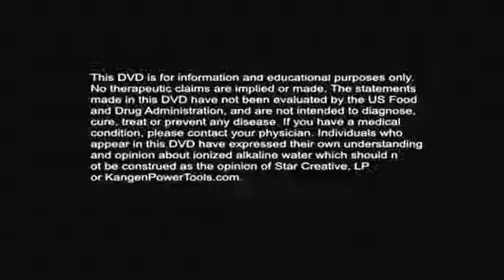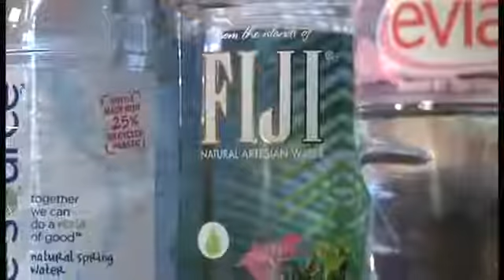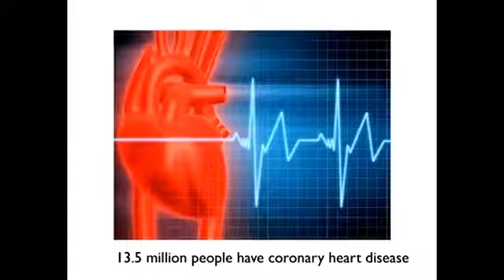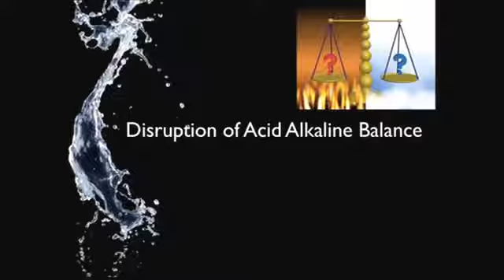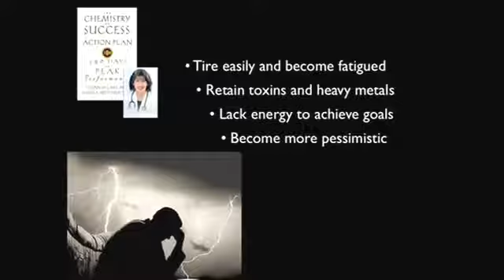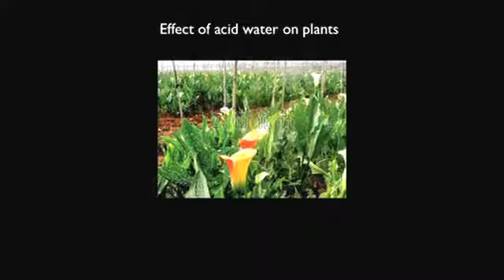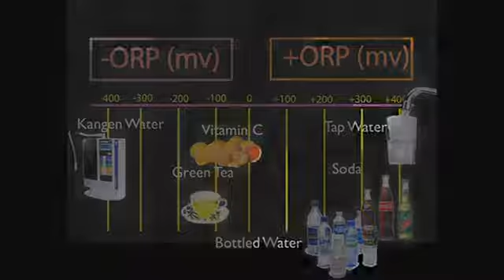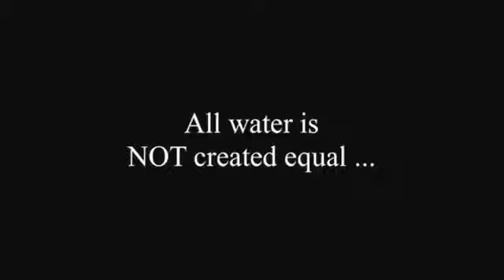Scientific Research on Kangen water